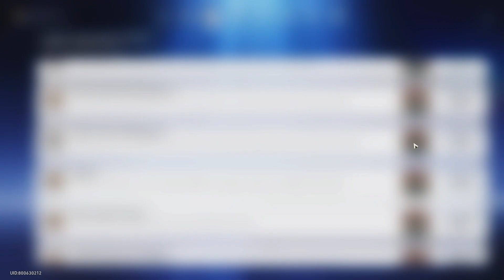Mommy Vs Mommy (ada Hidden Achivment), [Simulated Universe World 6 Difficulty 3] | Honkai Star Rail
Editing App: Adobe Premiere Pro 2021